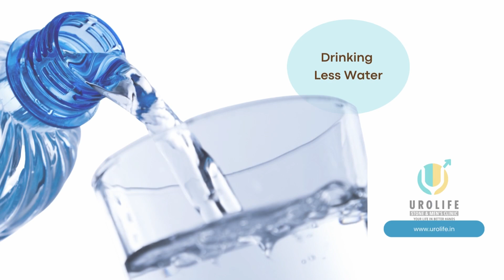किडनी स्टोन कब खतरनाक होता है? | कौनसे आयु में किडनी स्टोन हो सकता है? | Dr. Irfan Shaikh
What is the main cause of kidney stones?
Kidney stones - Symptoms and causes -
Not drinking enough water each day can increase your risk of kidney stones. People who live in warm, dry climates and those who sweat a lot may be at higher risk than others. Certain diets. Eating a diet that's high in protein, sodium (salt) and sugar may increase your risk of some types of kidney stones.
00:00 At what age do we have a higher risk of development of kidney stone?
Kidney stone risk factors
Age – Although stones can develop at any age, the mean age of stone formation for men is 44.8 years old; for women 40.9 years old.
00:48 Causes Of Kidney stone
Possible causes include drinking too little water, exercise (too much or too little), obesity, weight loss surgery, or eating food with too much salt or sugar. Infections and family history might be important in some people. Eating too much fructose correlates with increasing risk of developing a kidney stone.
Causes of Kidney Stone in New Born
1) Family history of stones.
2) Decreased water intake or long periods of dehydration.
3) Repeated urinary tract infection.
4) Diet high in sodium and / or protein.
5) Obesity.
6) Decreased activity level.
7) Defects in the urinary tract.
8)Use of certain medications.
kidney stone
kidney stone cause
treatment for kidney stone
kidney stones symptoms
cystone
what are the first signs of kidney stones
kidney stone removal
lithotripsy
kidney stone medication
kidney stone pain